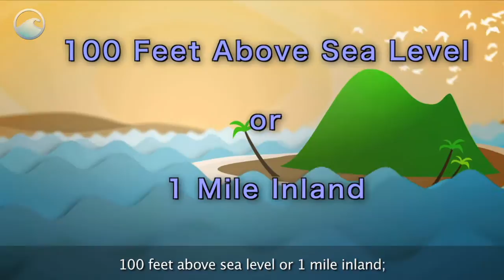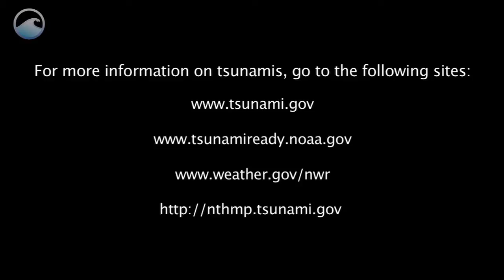Tsunami Awareness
It can be many miles long, from 1 to 100 feet high, traveling at 400 miles per hour. This ocean monster is known as a tsunami and it can wreak havoc on coastal populations and landscapes.

A tsunami is a series of ocean waves caused by any large and sudden disturbance of the sea surface. Tsunamis can be generated by landslides, volcanic eruptions, or even meteorite impacts in the ocean. But they are most often caused by an earthquake where there’s a sudden displacement of the ocean floor.

When that happens, there’s a transfer of energy from the seafloor to the ocean, causing waves on the surface to radiate outward in all directions. In deep waters, these waves may not even be detectable. But when the tsunami enters shallower waters, the wave speed slows and its height increases. The water along the coast may recede noticeably. A large wall of turbulent water, called a “bore,” may also form.

When the tsunami hits, it may come ashore like a fast rising flood and strike with devastating force. The series of waves may continue for hours. The first one may not be the last or the largest. For your safety, know the potential warning signs of an incoming tsunami: a strong earthquake that causes difficulty standing; a rapid rise or fall of the water along the coast; a load ocean roar.

When you’re in a coastal area, it’s important to keep alert for messages from local officials, such as lifeguards, police, The US Tsunami Warning Centers and NOAA All Hazards Radio.

If you find yourself in a location of a tsunami strike, here’s what you need to do to stay safe: keep calm; walk or run to higher ground, 100 feet above sea level or 1 mile inland;
do not drive – keep roads open for emergency vehicles; if you cannot move to higher ground, use the stairs to get to the third floor or higher in a sturdy building; follow all instructions from local officials, and stay out of coastal areas until authorities issue an “all clear.”

Tsunamis can strike any coastline in the world, and can affect locations thousands of miles away from where they formed. They may be uncommon, but the devastation they cause makes them a deadly force in nature.

Credits:
NOAA National Tsunami Hazard Mitigation Program: